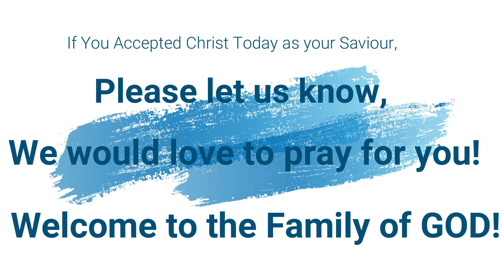Valley Hill Baptist Church Worship 3-29-20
Valley Hill Baptist Church On-Line Service for 3-29-20.  "Let Go and Let GOD!"  is the title of the Message brought by Pastor, David G. Woodie.  Joshua 5:1-12.